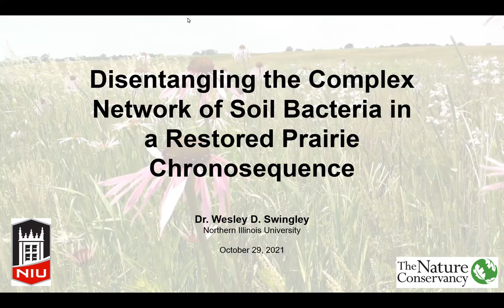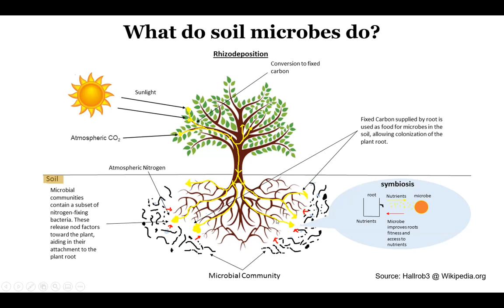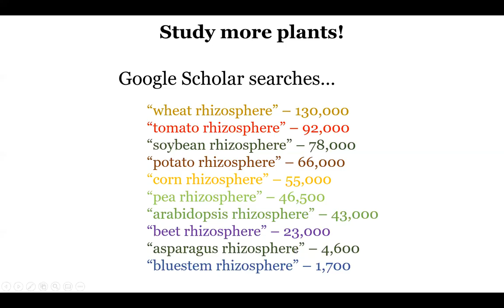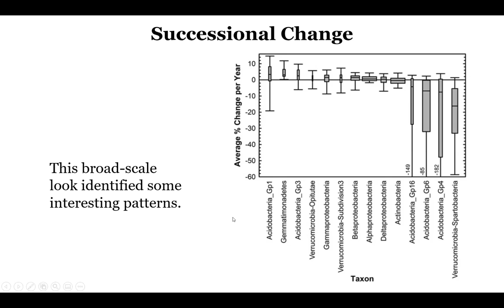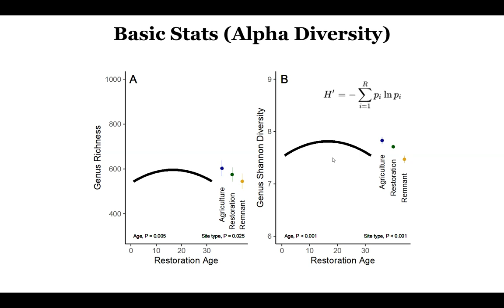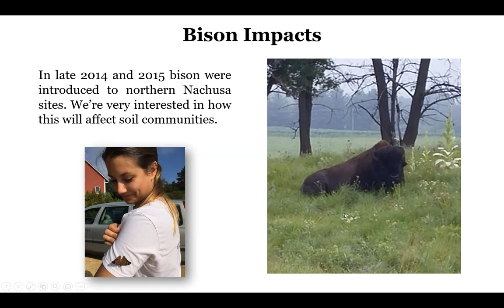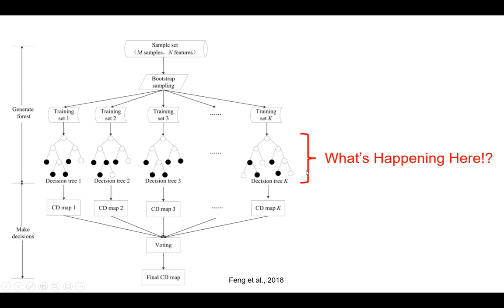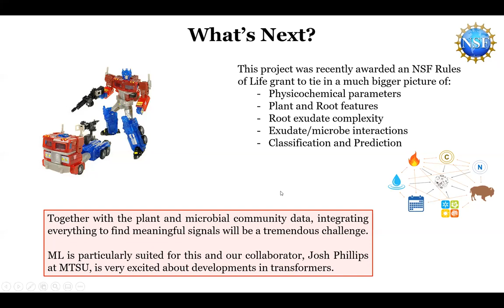Dr. Wesley Swingley: Machine Learning and Soil Bacteria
DePaul University
College of Computing and Digital Media
Research Colloquium, Autumn 2021
Presents:

Dr. Wesley D. Swingley, Northeastern Illinois University
Disentangling the Complex Network of Soil Bacteria in Restored Prairie Chronosequence